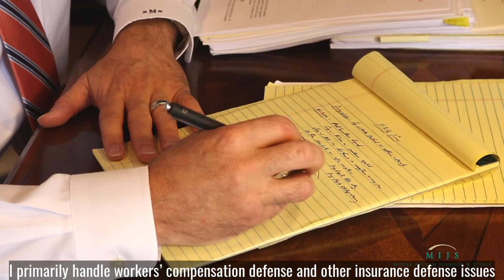Marietta Workers' Compensation Attorney | General Insurance Defense Lawyer | Rodney McColloch | MIJS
Our Philosophy at Moore Ingram Johnson & Steele is, we believe that for quality legal representation, a firm must address the law and the specialized needs of each individual client. We are dedicated to providing the best quality legal services and personalized attention to each and every one of our clients. We believe that our clients deserve no less.

Our Firm was founded in 1984 with that philosophy and it remains the very core of our practice today. An exceptional degree of service is what sets us apart from other firms and enables us to form long-term, beneficial relationships with our clients.

Moore Ingram Johnson & Steele, LLP, a full service law firm providing legal advice to its clients in virtually all aspects of Captive Insurance Companies; Conservation Easements; Civil and Commercial Litigation; Commercial Real Estate, Zoning and Land Use; Construction Law and Litigation; Corporate Law; Employment Law; Environmental Law; Estate Planning; Family and Criminal Law; Insurance Defense; Probate Litigation; Taxation; and Workers’ Compensation.

The Firm was established by our Senior Partner, John H. Moore, in 1984 and was initially housed in what was once the old Greyhound bus terminal (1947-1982) just one block from the Cobb County courthouses. Refurbishment and addition to this historic building in 1985 and again in 1997 have facilitated our growth to over 60 attorneys and a dedicated staff of support personnel. The Knoxville Office is located in convenient West Knoxville at the Cedar Ridge Office Park on Cedar Bluff Road. The Knoxville office relocated to larger accommodations in 2006 in order to accommodate the need for additional attorneys and staff.

With many areas of specialization, you will find that we are still personalized in each one. By providing our clients with a full range of services, we are able to support them in almost any legal situation they may encounter. Above all, we are committed to representation in the most professional manner possible and dedicated to service that is as individual as each client.

Professional, knowledgeable and personal service at a level seldom found in the legal profession today is found everyday at Moore Ingram Johnson & Steele. We make a practice of it.

Moore Ingram Johnson & Steele, LLP